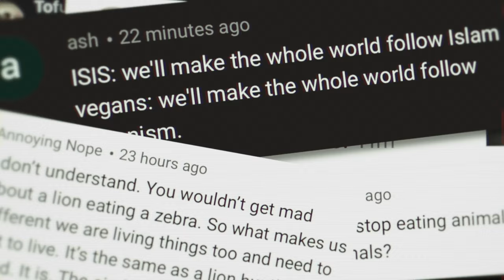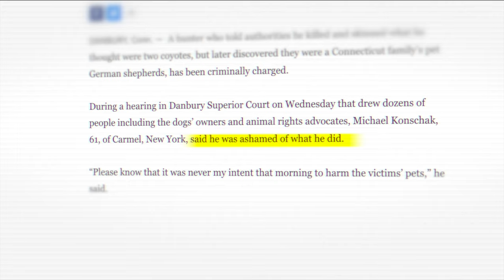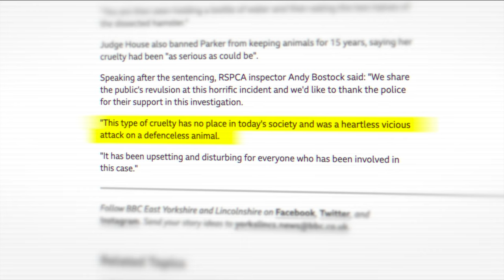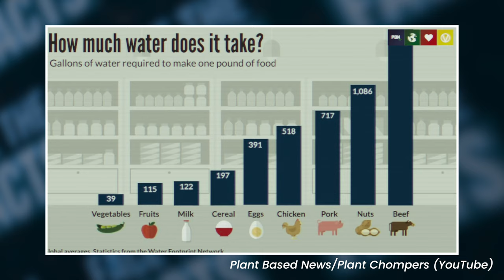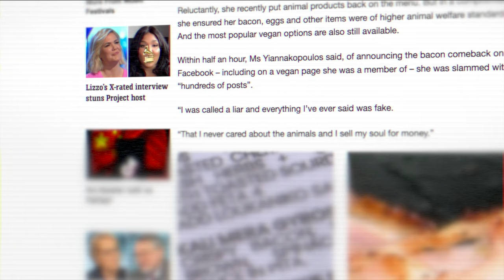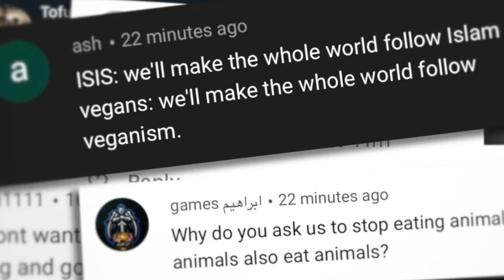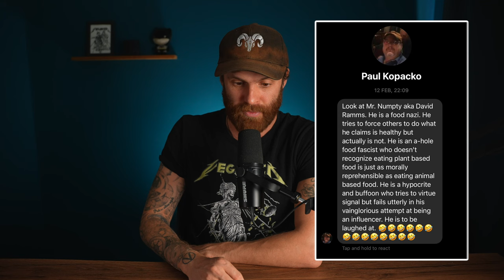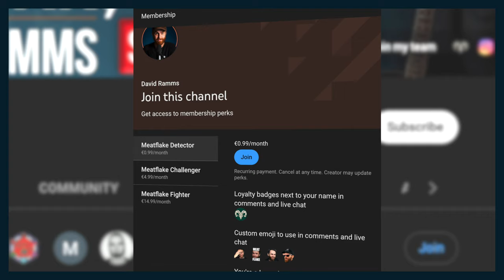Why Vegans are MAD at Dave Grohl (Foo Fighters)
💥 | Please join the David Ramms team to help me make more videos OR become a YouTube Member

The video: Vegans are mad at Dave Grohl singer of @foofighters why? Find out in today's Face The Facts Friday